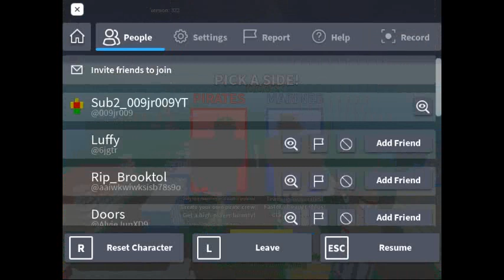Grinding With Quake On Roblox [🔥RACE V4] Blox Fruits PT 2